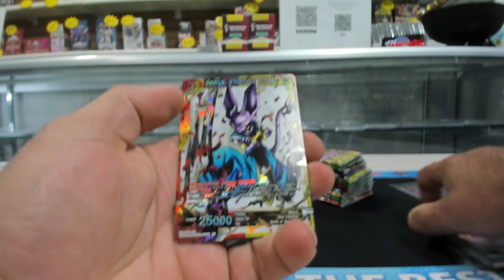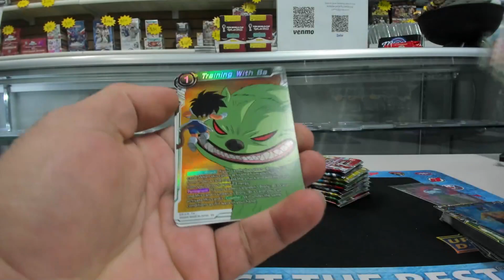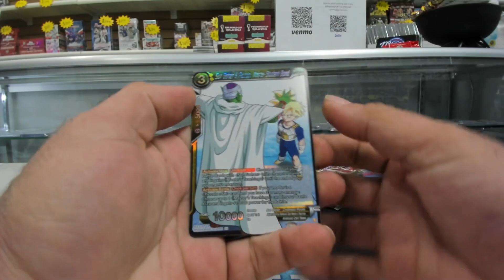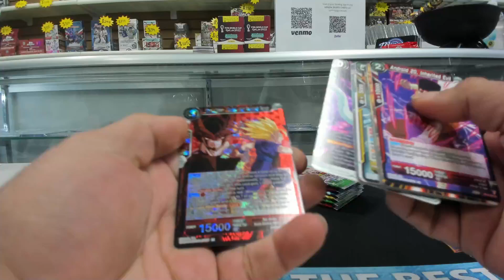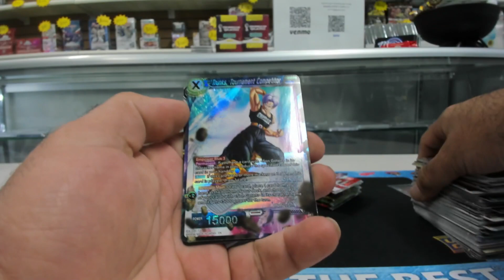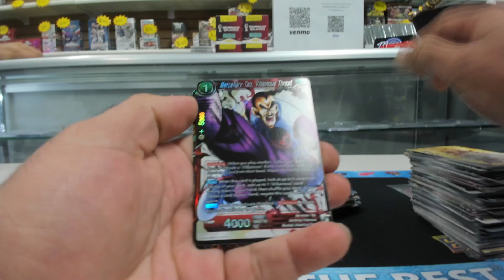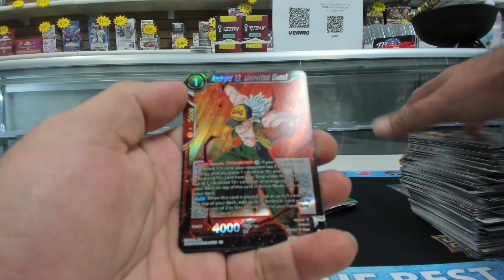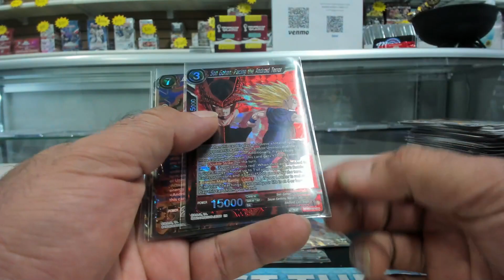r9tee~Dragon Ball Super Card Game Zenkai Series 02 Fighter’s Ambition Booster Box Break